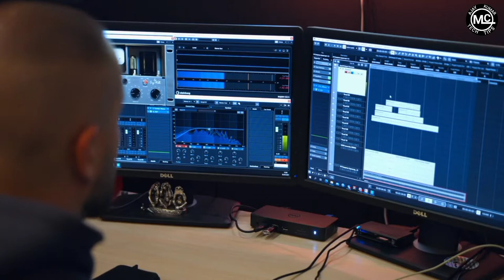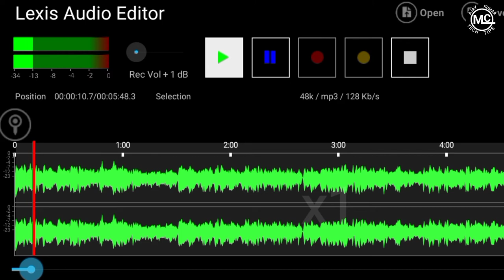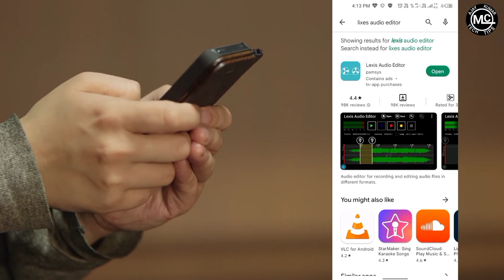How To Edit Audio For Youtube | How To Edit Audio For Youtube Videos | How To Edit Audio On Android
you Question
audio editing kaise kare
mobile par audio editing kaise kare
video me voice editing kaise kare
audio edit kaise karate hai
audio editor app kaise use kare